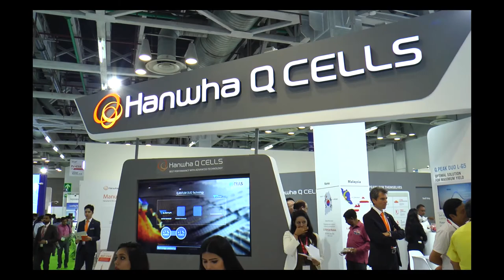EQ in conversation with Dr. Jorg Gehler, Expert Specialist Technical Marketing at Hanwha Q Cells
Hanwha Q Cells Officials in conversation with EQ Magazine at REI- 2018,